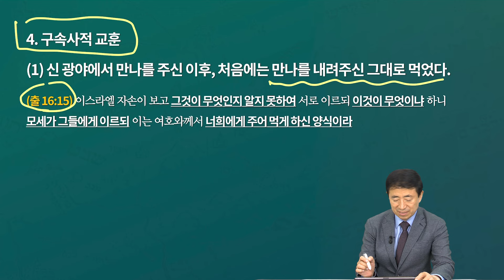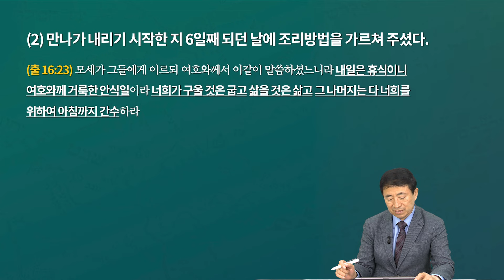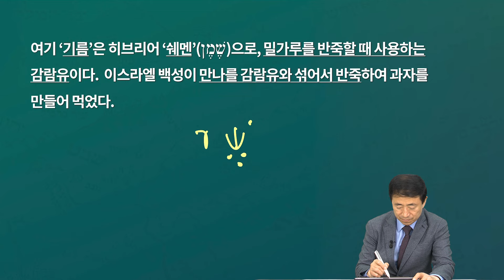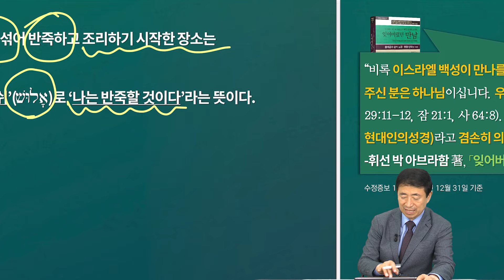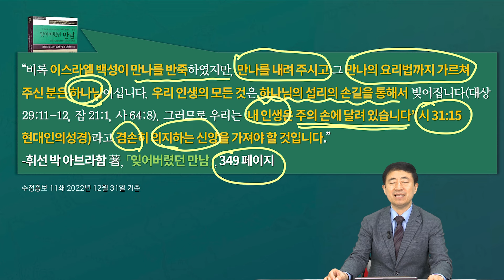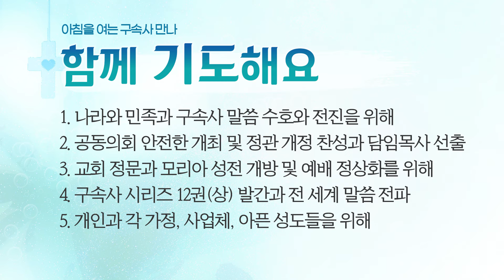[2024년 4월 10일(수)] 아침을 여는 구속사 만나 - 광야의 9번째 진 - 알루스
제목: 광야의 9번째 진 - 알루스
본문: 민수기 33장 13절
말씀: 이승현 목사

할렐루야! ^_^